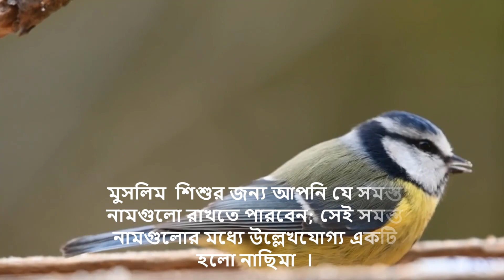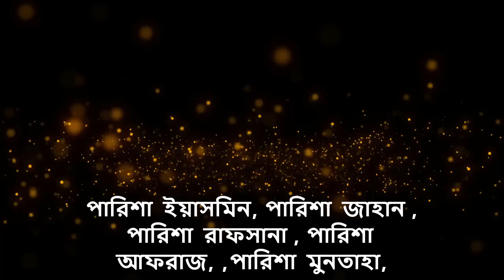পারিসা নামের অর্থ কি, ইসলামি আরবি বাংলা অর্থ কি? Parisa Name Meaning Islam in Bengali. Abdullah BD.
আপনি কি জানতে চান পারিসা অর্থ কি? পারিসা নামের ইসলামি অর্থ কি? Parisa name meaning Islam in Bengali and Bangla ?  পারিশা নামের অর্থ কি ? Parisha Ortho ki. পারিছা নামের বাংলা অর্থ?  পারিশা কি ইসলামিক নাম ? Parisa meaning in Urdu & Hindi.  Parisha islam Meaning. paricha
 Name Islamic Meaning. Parisa , Parisa @Abdullah BD.